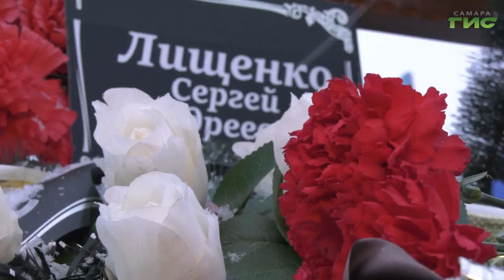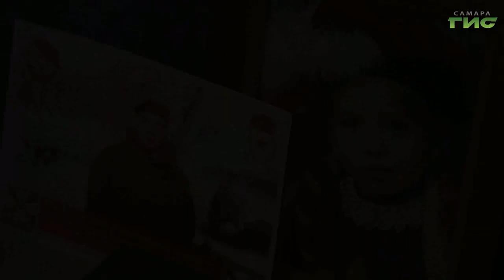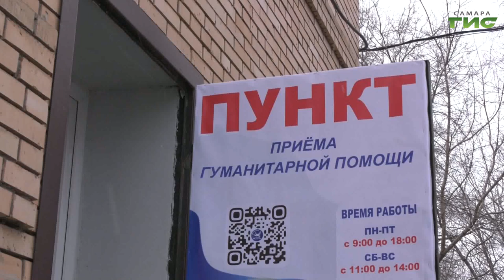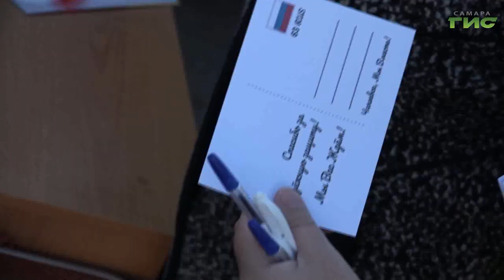"Мы прорвемся, сынок!" / "Обернитесь" от 14.02.2023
Больше всего на свете она боялась услышать эти слова. Сергей был самым дорогим, самым любимым. Потерять единственного сына и стать матерью сотням других. "Мы прорвемся, сынок!". Смотрите новый выпуск программы "Обернитесь".